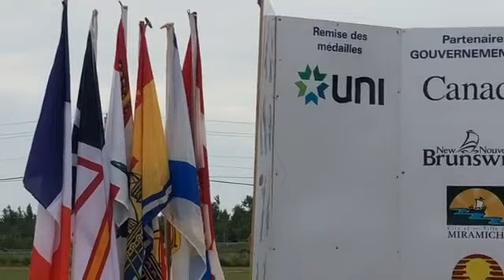Athlétisme mixte UNI Coopération financière... première remise des médailles 🏅